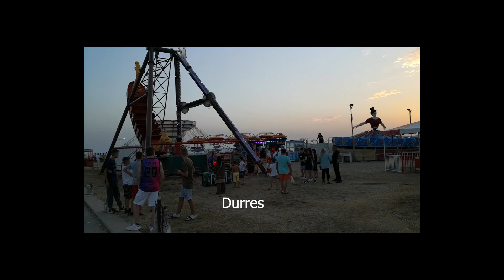We visited Albania, specifically the seaside towns of Durres and Dvijake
To organize your trip, you can find useful services, information, and advice at the following links:
Travelminit.hu – Helping people to book accommodations
Millions of bus routes and destinations in one simple search

WayAway is a flight aggregator providing travelers with the best rates on airline tickets
Car rentals in 150 countries with both international brands and local providers

Hostel-focused online booking platform with 36,000 properties in over 179 countries
The world’s largest online ticketing platform for museums, shows, and attractions in the most popular tourist destinations

Online booking service for motorcycles, scooters, quads, and bicycles all over the world.